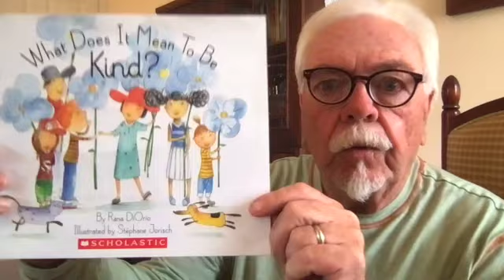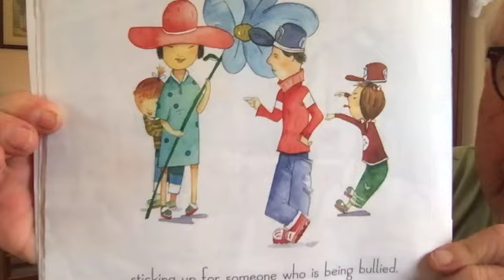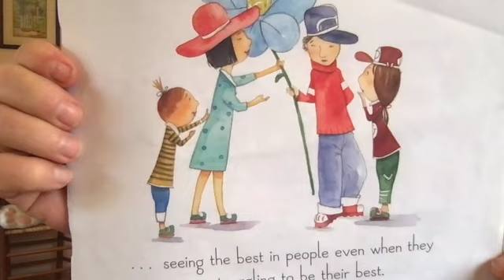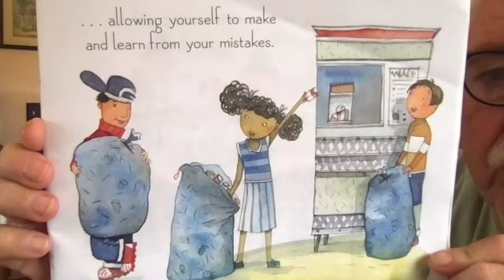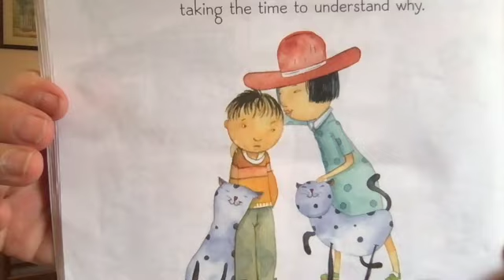What Does It Mean To Be Kind?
Mr. Bruce reads "What Does It Mean To Be Kind?" by Rana DiOrio